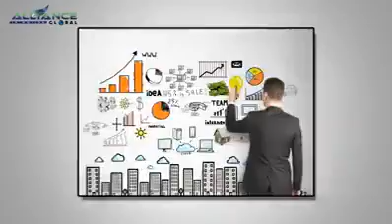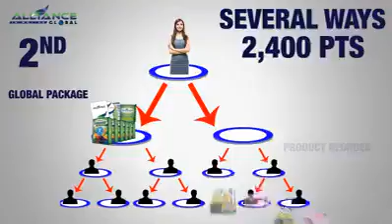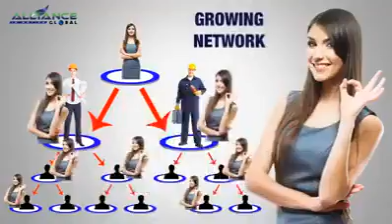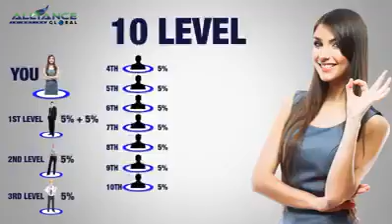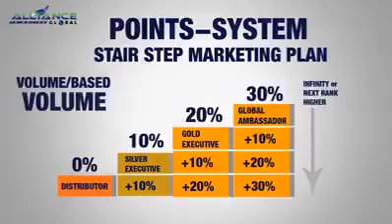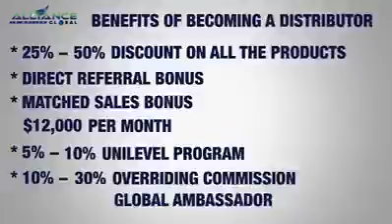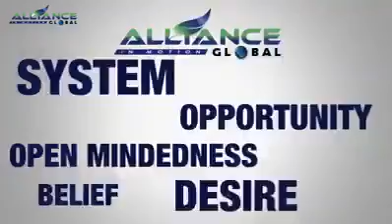Aim Global Redundant Binary Recruitment Compensation Plan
How To Make Money In Alliance In Motion Int'l and ways to earn real big daily & monthly from anywhere in the world at large